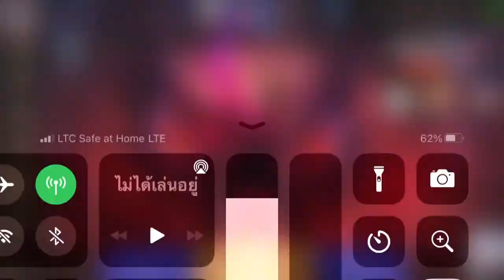Garena ROV : Rank SS18 !! Grakk เมื่อชาต้าขอมาผมก็เลยจัดให้